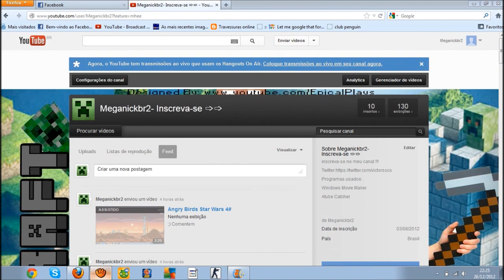Minecraft Sobrevivência Singleplayer 1#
No próximo episódio faremos nossa casa.